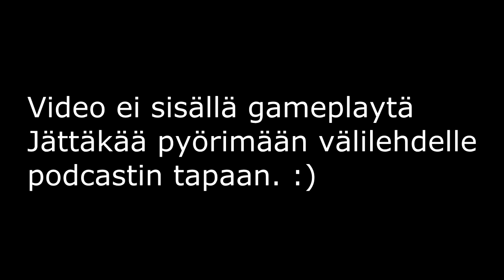Pohdintaa: Siirtoikkuna - Kesä 2015 | Osa 1: Kolmiodraama [Audio]